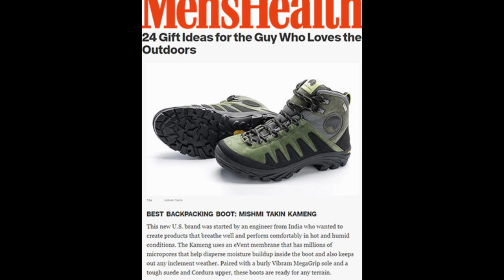The story of Mishmi Takin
In conversation with Kapil Dev Singh, founder of Mishmi Takin, about his journey, story behind Mishmi Takin and the secret behind highly breathable jackets and boots made by Mishmi Takin.

Mishmi Takin products are designed to breathe better in extremely challenging, rainy and humid tropical environments. Launching soon in India.